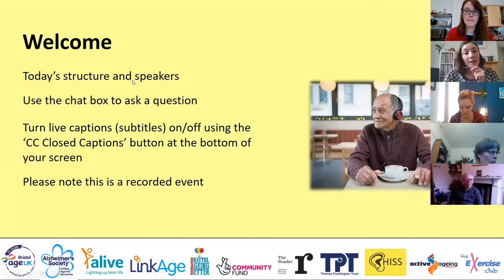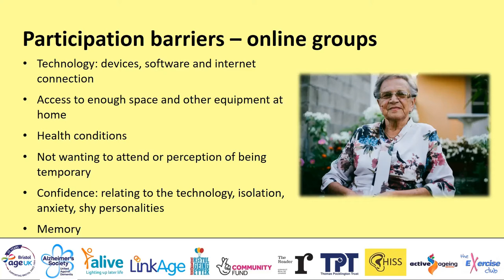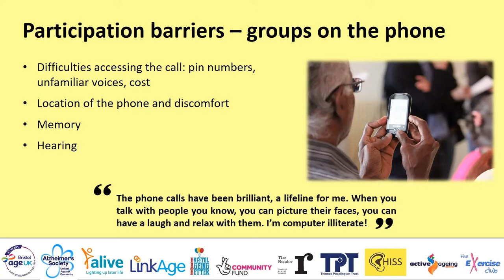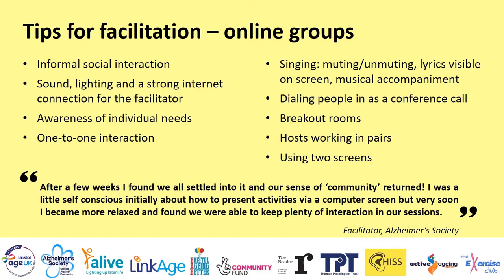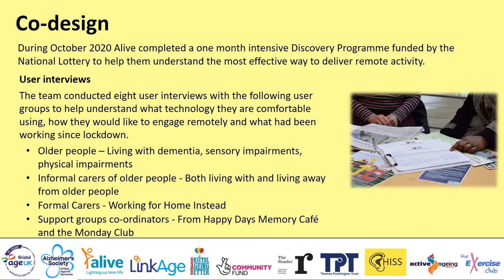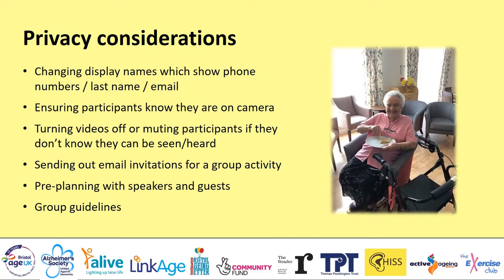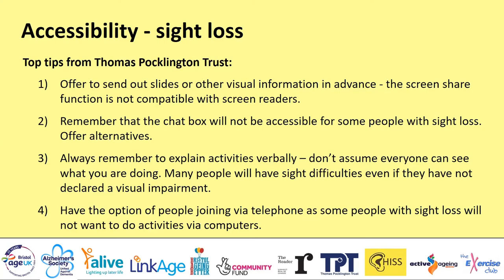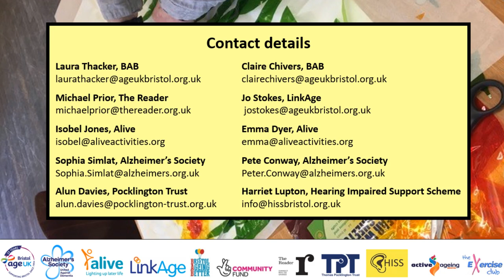BAB learning - Online and Telephone Group Activities for Older People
This is a recording of a live online event (25th November 2020) sharing collective learning from Bristol Ageing Better (BAB) and Bristol Support Hub for Older People about online and telephone group activities.

Event description:

Covid-19 has resulted in many group activities now taking place online or via the telephone, something which was rarely available before the pandemic. Together we explore the barriers to attending these activities, what type of structure and facilitation works well, and how we can build on this learning in the long-term.

Timings and speakers:

1) Welcome [00:10]
                 - Laura Thacker, BAB Joint Head of Programme [00:10]

2) Participation Barriers - Online Groups [06:10]
                 - Jo Stokes, LinkAge Age UK Bristol [06:10]
                 - Michael Prior, The Reader [11:07]

3) Participation Barriers - Groups on the Telephone [13:26]
                 - Emma Dyer, Alive [13:26]

4) Tips for Facilitation - Online Groups [17:13]
                 - Michael Prior, The Reader [17:13]
                 - Isobel Jones, Alive [19:13]
                 - Sophia Simlat, Alzheimer's Society [21:33]
                 - Pete Conway, Alzheimer's Society [25:18]

5) Tips for Facilitation - Groups on the Telephone [29:10]
                 - Isobel Jones, Alive [29:10]

6) Feedback and Evaluation [32:18]
                 - Isobel Jones, Alive [32:18]

7) Co-design [34:40]
                - Emma Dyer, Alive [34:40]

8) Privacy Considerations [38:40]
                 - Sophia Simlat, Alzheimer's Society [38:40]
                 - Pete Conway, Alzheimer's Society [40:55]

9) Accessibility - Hearing Loss [44:25]
                 - Harriet Lupton, Hearing Impaired Support Scheme [44:25]

10) Accessibility - Sight Loss [51:30]
                 - Laura Thacker, Bristol Ageing Better, on behalf of Thomas Pocklington Trust [51:30]

11) Q&A [53:09]